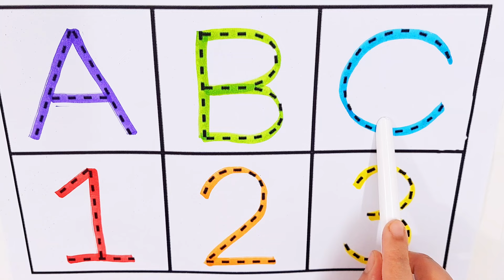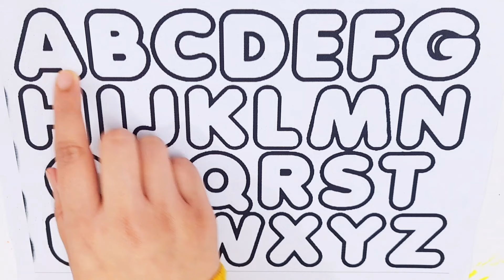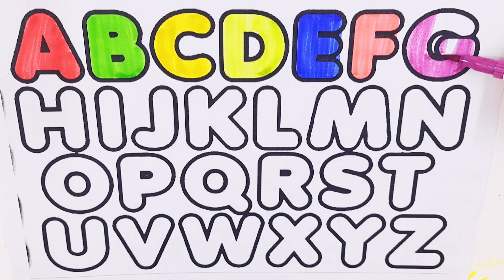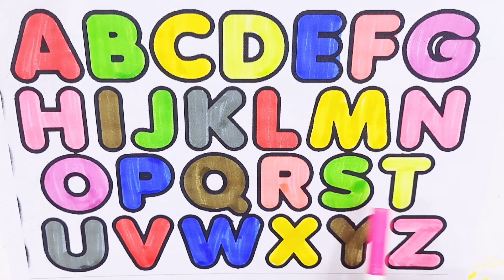Learn to count, alphabet a to z, One two three, ABC, 1 to 100 counting, ABCD-1234,abc phonics song.